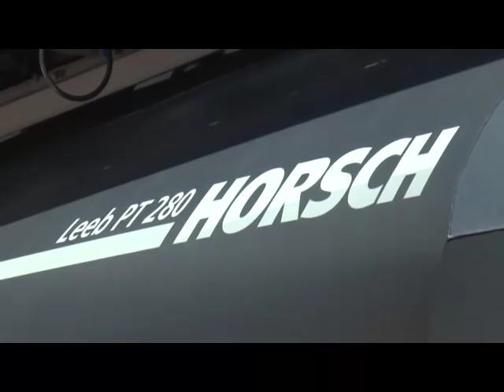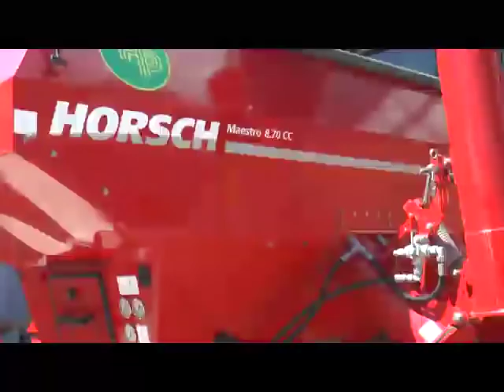HORSH SAJAM 2019